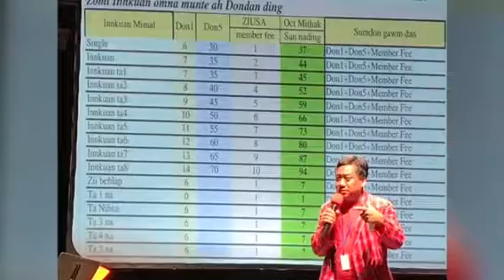Zomi inn kuan Khua Do pawi ,BawlingGreen,KY,USA,10-14-2018-##